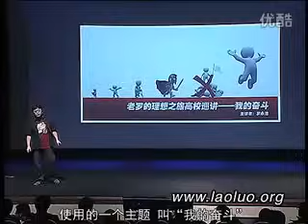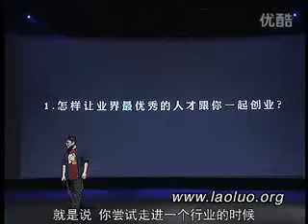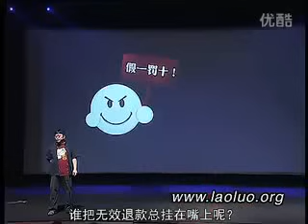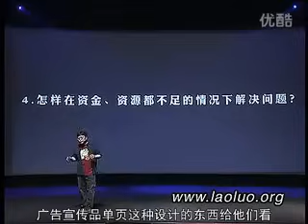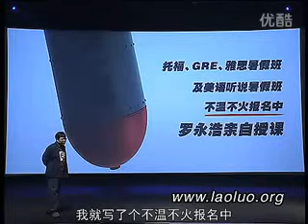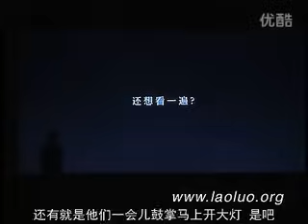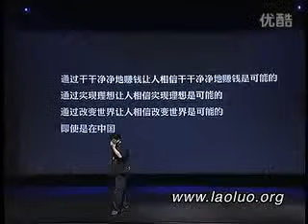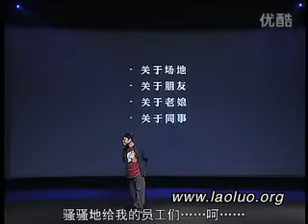2010罗永浩全国巡讲完结篇 海淀剧院（含字幕）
2010年11月23日罗永浩海淀剧院演讲